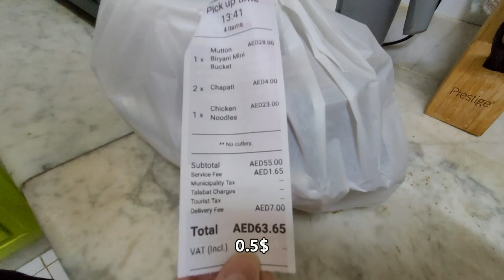ЗАКАЗАЛИ ЕДУ В ЭМИРАТАХ ОНЛАЙН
Привет, друзья!
Ну, вот мы и снова в Эмиратах. Заказываем еду онлайн.
Показываем, пробуем, чавкаем в камеру.
Начинаем!